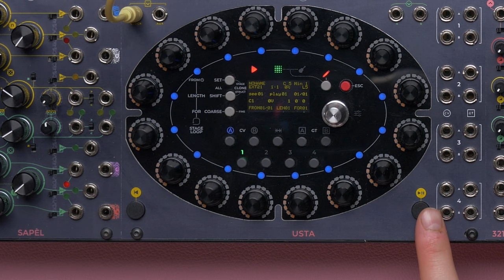Study for BRENSO and FALISTRI #1 | Frap Tools Ideas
Patch notes below! ↙︎ In one of our recent workshops, a participant asked about a patch where BRENSO and FALISTRI could interact. Here’s the patch we came up with!

Interested in joining our workshops? Check out if some of them may suit you